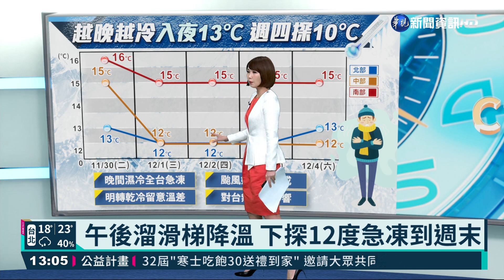午後溜滑梯降溫 下探12度急凍到週末｜華視新聞 20211130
今(30)日上午，天氣狀況不錯，不過下午開始，全台溫度將會明顯降低，北部、東北部地區會有局部降雨，氣溫也會越晚越冷到15度，明日氣溫將會降到13度左右，這樣的天氣型態將會持續到週末。另外今年第21號颱風「妮亞圖」已在今日0早上8點生成，但因為距離還很遠，對台灣的影響並不明顯。